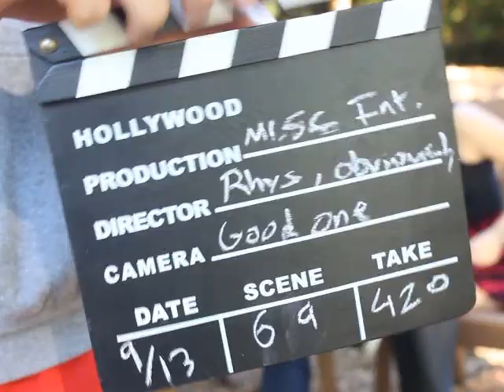Rhys Kroehler's Mr.Shorecrest Video 2016-17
THE WINNER OF MR.SHORECREST 2016-17

video credit to Jasmin Thongchanh